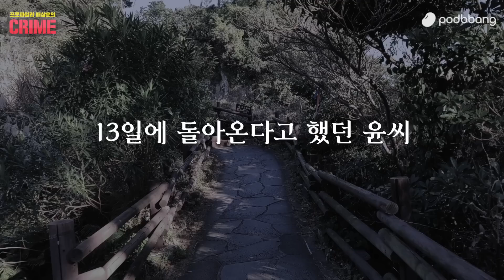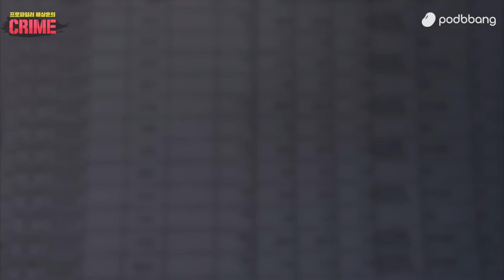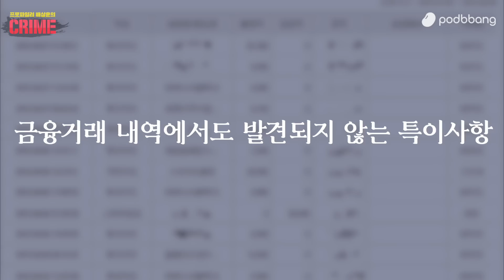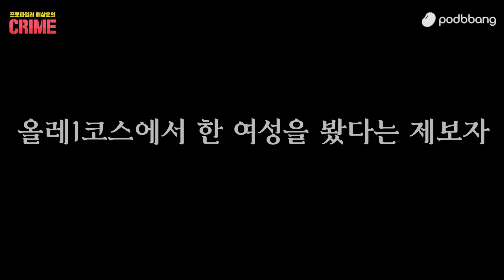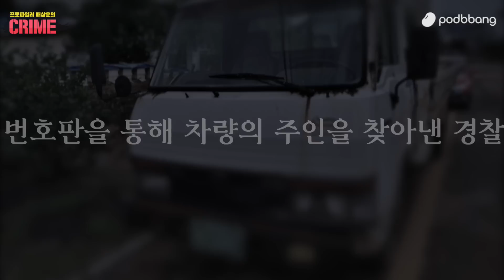[제주 손목] 신발 안에 들어 있던 여성의 오른손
00:00 인트로
00:15 첫번째 브리핑
03:00 첫번째 프로파일링
08:43 두번째 브리핑
11:32 두번째 프로파일링
17:11 세번째 브리핑
20:15 세번째 프로파일링
25:05 네번째 브리핑
28:39 네번째 프로파일링
33:48 재판결과